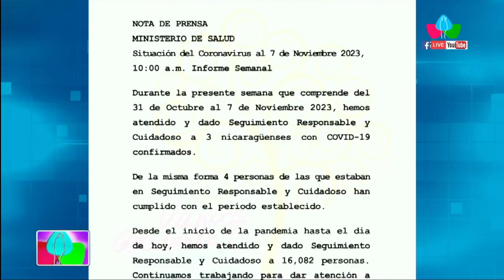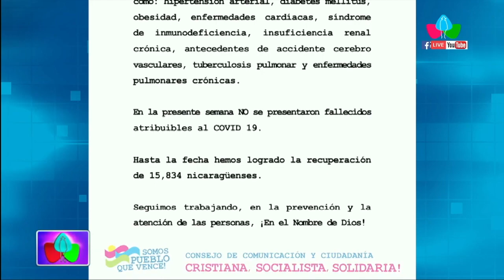Nicaragua reporta avances en la lucha contra el COVID-19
noticias

MANAGUA – NICARAGUA / En el Informe Semanal actualizado al 7 de Noviembre 2023, las autoridades del Ministerio de Salud (MINSA)  compartieron una actualización alentadora sobre la situación del COVID-19 en Nicaragua. Durante la última semana, se ha prestado atención y un seguimiento responsable a tres ciudadanos nicaragüenses que dieron positivo por el virus.

Te sugerimos: Nicaragua inicia campaña nacional de vacunación contra el VPH en niñas de 10 a 14 años
En un esfuerzo por abordar la situación de manera proactiva, cuatro personas que estaban bajo seguimiento también han cumplido satisfactoriamente con el período de observación. Desde el comienzo de la pandemia, se ha brindado atención y seguimiento cuidadoso a un total de 16,082 personas.